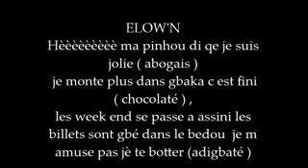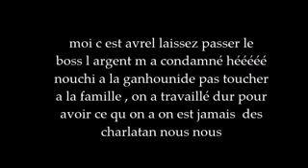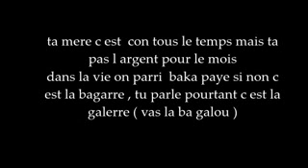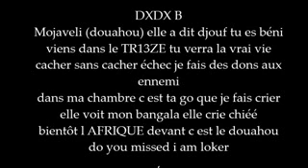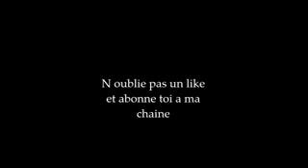KIFF NO BEAT DOUAHOU lyrics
ventilateur douhahou
climatiseur douhahou
range rover douhahou